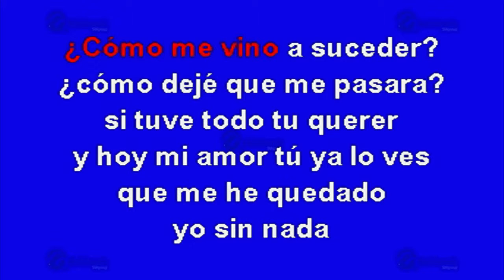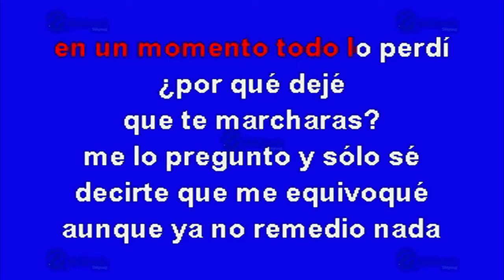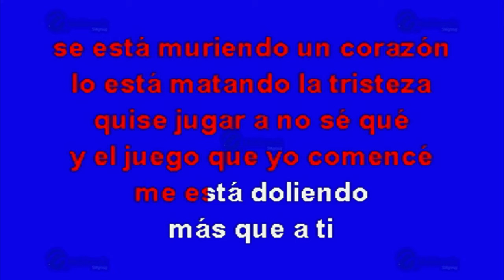Se Está Mueriendo Un Corazón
Éxito de: La Original Banda El Limón (solo Como Referencia)